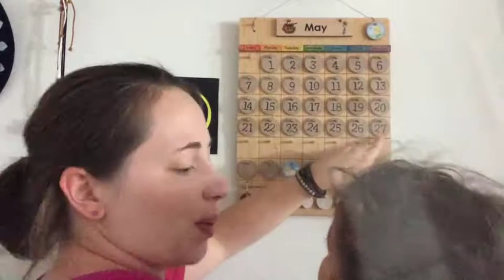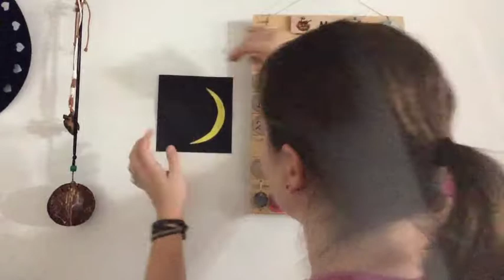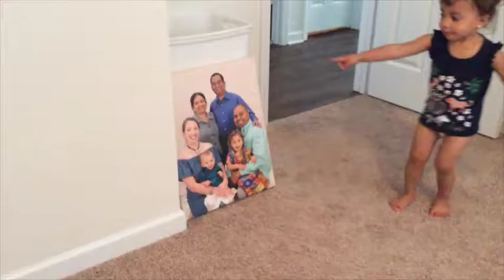Today's FUN Calendar for Kids! - May 27, 2017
Watch this fun daily video calendar every day!  Introduce your child to calendar, weather, and moon phase - then stick around for the Fun Thing of the Day - A Car Bears Discovery!